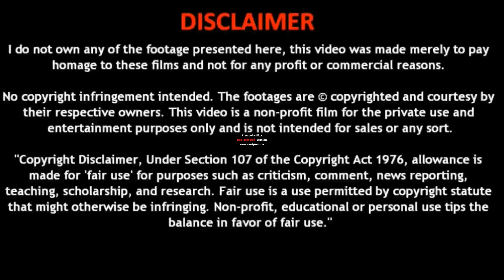Ja Tose Nahin Bolun Kanhaiyya | LATA M | MANNA D | - Electric Hawaiian Guitar by Rajeev Dwivedi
Artist: Rajeev Dwivedi (Varanasi)
Instrument: Electric Hawaiian Guitar
Song: Jaa Tose Nahin Bolun Kanhaiyya
Album: Parivar (1956)
Music Director: Salil Chawdhary
Singer: Lata Mangeshkar & Manna Dey
Picturised On: Usha Kiran

NOTE: Spam Comments will be deleted instantly and user will be blocked. Please maintain decency and comment genuinely.